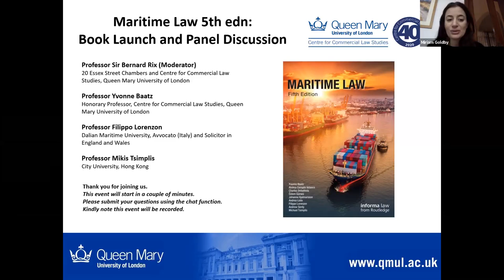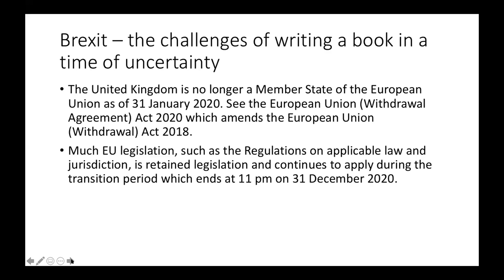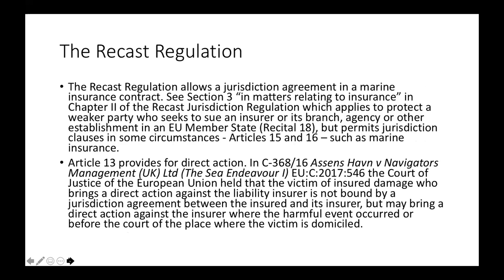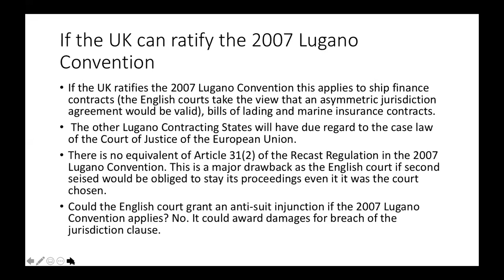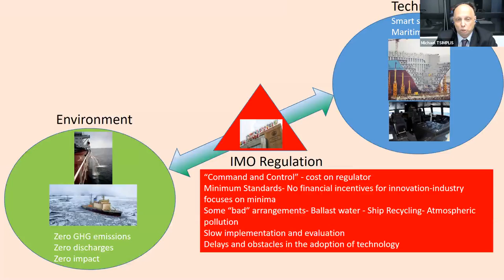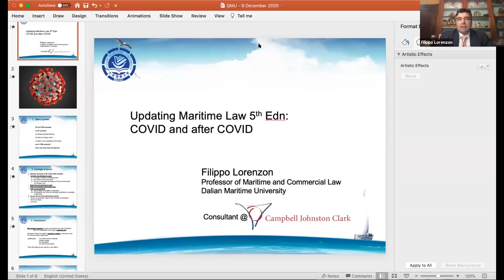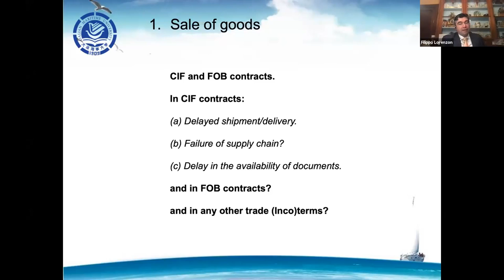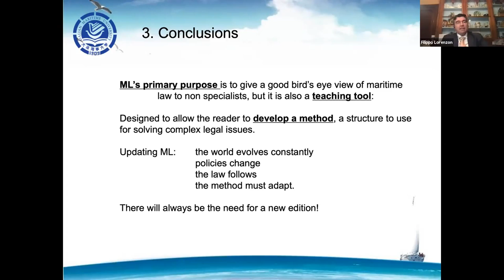Maritime Law 5th edition: Book Launch and Panel Discussion (9/12/20)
Three major contributors to the seminal edited volume "Maritime Law", the fifth edition of which was recently published by Routledge, discuss the different transnational, international and domestic sources of maritime law and how it can be both challenging and rewarding to keep up with developments.

Moderator:
Professor Sir Bernard Rix (20 Essex Street Chambers and Centre for Commercial Law Studies, Queen Mary University of London).

Sir Bernard Rix retired in 2013 from the Court of Appeal after twenty years as first a High Court Judge and then a Lord Justice of Appeal. He now practises as an arbitrator and accredited mediator. Since his retirement, he has been appointed to positions as a member of the Cayman Islands Court of Appeal and of the Singapore International Commercial Court and a Professor of International Commercial Law at Queen Mary, University of London.

Discussants
Professor Yvonne Baatz (Honorary Professor, Centre for Commercial Law Studies, Queen Mary University of London).

Professor Yvonne Baatz practised as a solicitor in London, specialising in Shipping litigation. From 1991 she was at the University of Southampton where she became Professor of Maritime Law in 2007. She was Director of the Institute of Maritime Law there from 2003 to 2006. In 2018 she became a Professor at the Centre for Commercial Law Studies at Queen Mary, University of London lecturing on Bills of Lading, Charterparties, Contract, Marine Insurance, Maritime Conflict of Laws and P & I Clubs. She is now an Honorary Professor there. She has spoken to audiences of practitioners and academics all over the world and published widely.

Professor Filippo Lorenzon (Dalian Maritime University)

Filippo Lorenzon, LLD (Italy); LLM (Soton)

Avvocato (Italy) and Solicitor in England and Wales

Filippo Lorenzon is Professor of Maritime and Commercial Law at Dalian Maritime University and a former Director of the Institute of Maritime Law at the University of Southampton. He is the author of several books and many articles in the subject of international trade and maritime law and actively involved in law reform. He is a Member of the ICC (UK) Committee on Transport and Logistics, the Italian Maritime Law Association (AIDiM) and the British Maritime Law Association (BMLA). Filippo has worked with leading maritime and commercial law firms, in London, Genoa and Venice, and is now a Consultant for Campbell Johnston Clarke in London. His research interests are mainly focused in International Trade Law, Carriage by Air, Carriage of Goods by Sea, European Maritime Law, Yachting Law and Comparative Private Law.

Professor Michael Tsimplis (City University, Hong Kong).

Mikis Tsimplis is professor of law at Hong Kong City University. He was the director of the Institute of Maritime Law (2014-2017) and the deputy director of the Southampton Marine and Maritime Institute. He has undertaken research projects and published in law, oceanography and climate change. Details of his career can be found at here. His publications can be found here. He is currently working on a book titled Environmental Norms in Maritime Law.